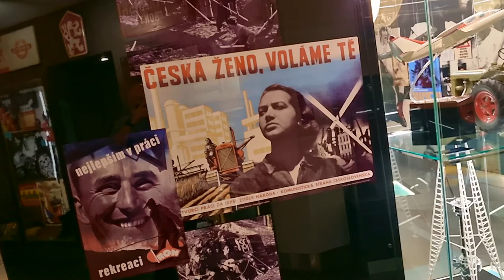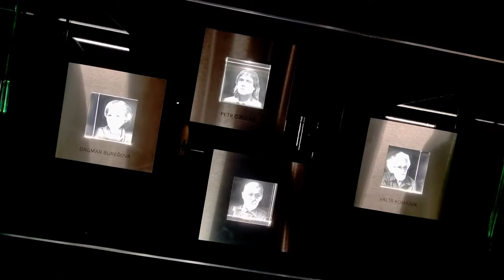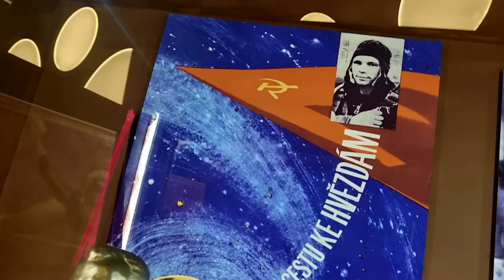History of the 20th Century Exhibition: National Museum Prague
This video is scenes from the History of the 20th Century (Dějiny 20. století) Exhibition in the New Building of the National Museum (Nová budova Národního muzea) in Prague (Praha).

It features the history of country from 1914 to 2014.  Suffice to say, it’s been through quite a roller coaster of a journey to get where they are today.

The backing tack was developed from GarageBand Loops: Breathless Piano, Break Free Choir Pad, Tambourine 08, Afternoon Dreaming Watery Piano, Candlelight Glow Acoustic Piano, Check and Balance Piano.